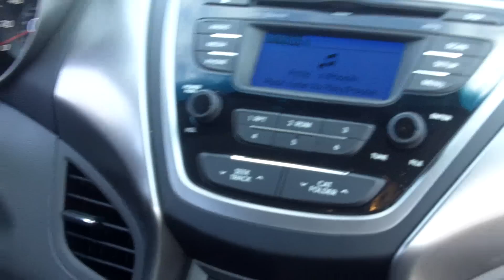Peter's First Car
We arranged for some friends and family to be in the same place at the same time when we surprised Peter with a new car!
Mind. Blown.
Great moment!